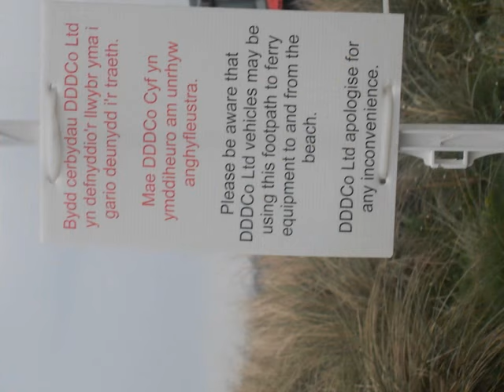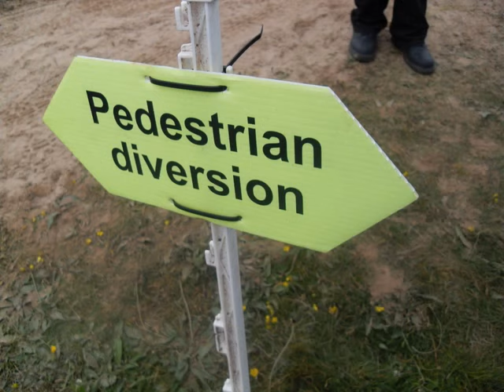the Harry Potter and the Deathly Hallows beach set photos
Just some photos of the beach,the cast,Shell cottage and other stuff :)
sorry about the music!!!